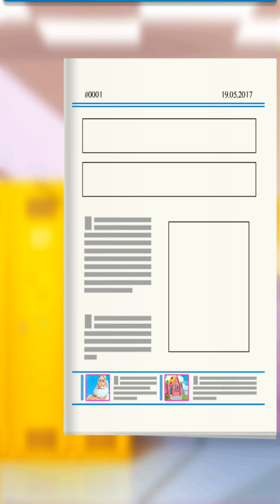HERCULES FALL IN LOVE SCHOOL TEENS AND KIDS LOVE GAME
HERCULES FALL IN LOVE